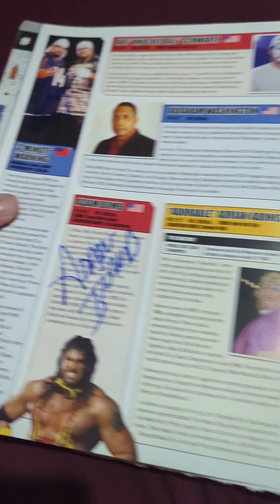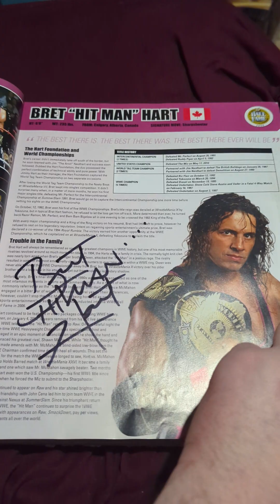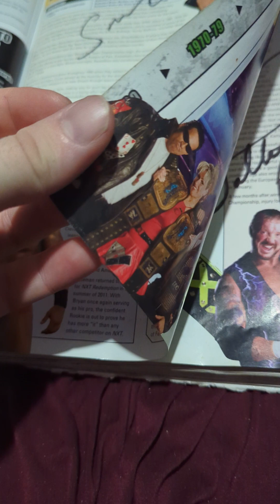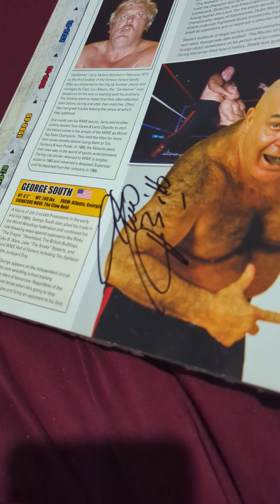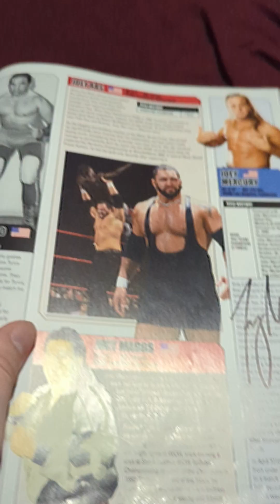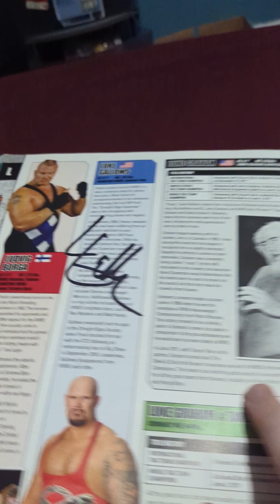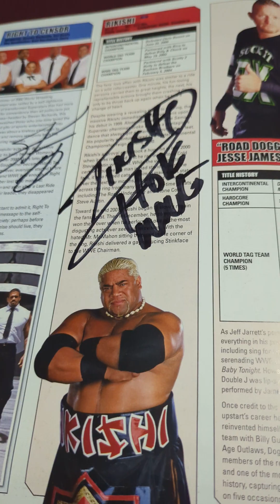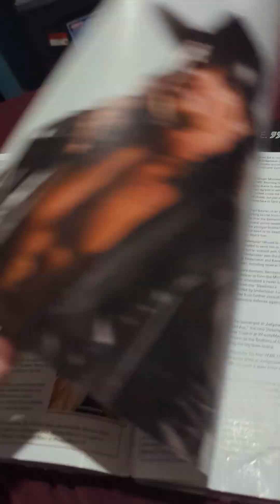WWE 2nd Edition Encyclopedia Autographs-1/11/23